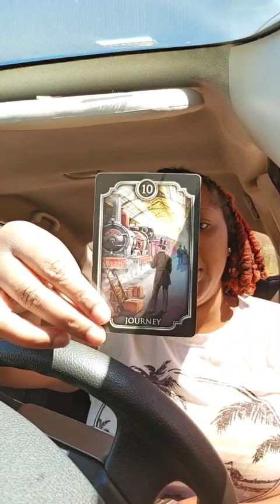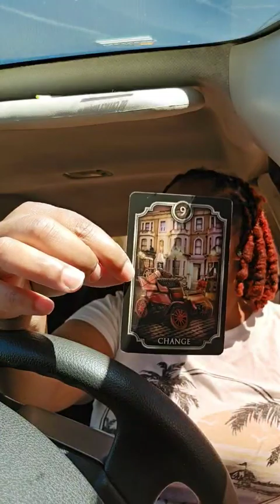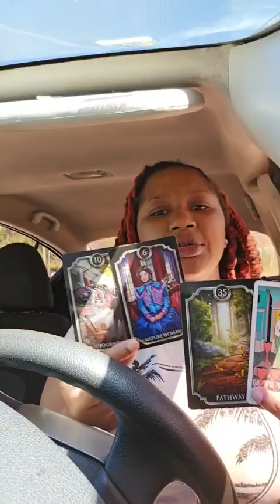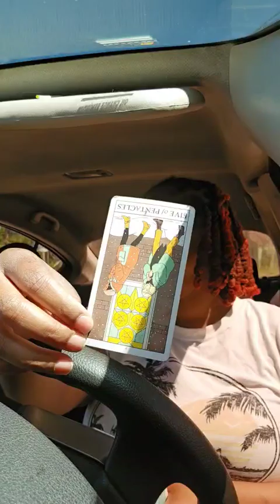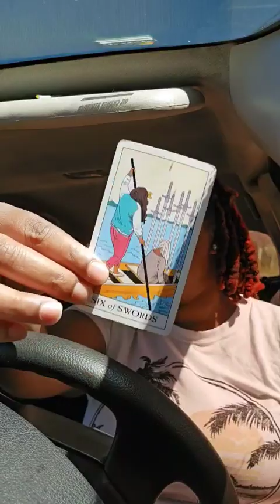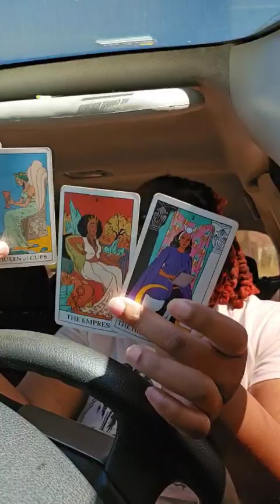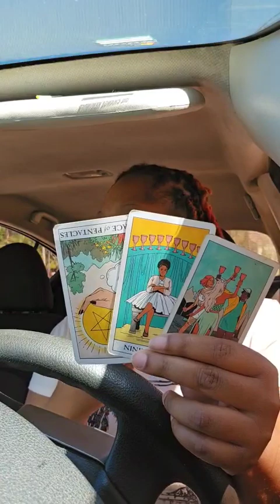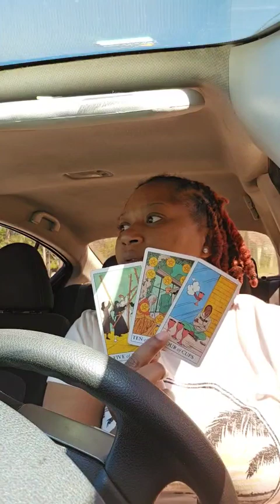SAGITTARIUS ♐️ SOMEONE IS TRYING TO BULLY YOU OUT OF YOUR INHERITANCE